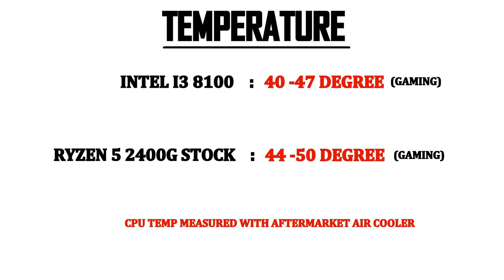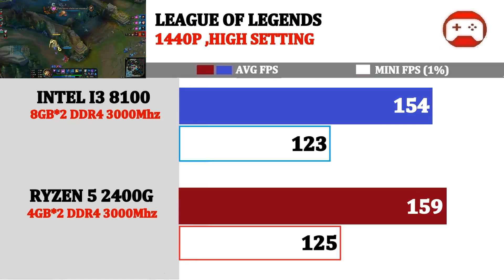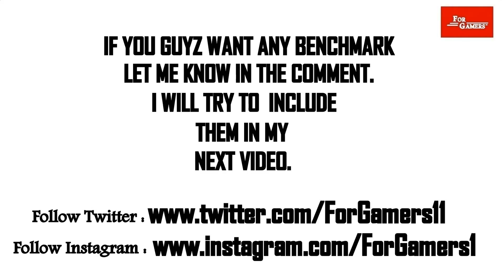Intel I3 8100+ 16GB vs Ryzen 5 2400G+ 8GB | Tested 15 Games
Gigabyte Z370 Aorus Gaming MOBO

Asus ROG B450 Gaming MOBO